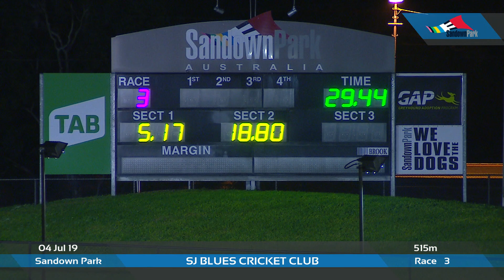SAN THU 04 JUL 19 R3